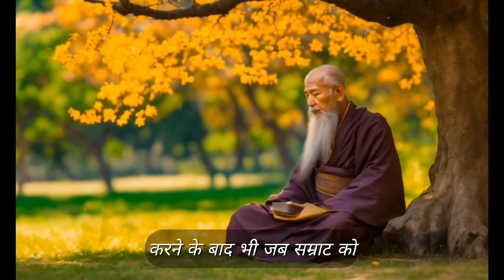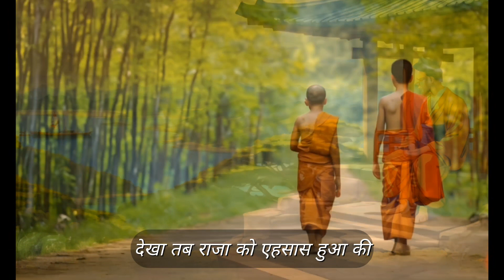अच्छे लोगों के साथ हमेशा बूरा क्यों होता है | gautam buddha stories in hindi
कभी हार नहीं मानोगे
जिंदगी में कभी हार नहीं मानेंगे
koshish karne walon ki kabhi haar nahi hoti
kabhi haar nahi manana chahiye status
motivational status
zindagi me kabhi haar mat mano motivation video
sandeep maheshwari
kabhi har mat mano sonu sharma
sonu sharma motivational video
haar nahi manna status
har na mana hai
success status
Gottam budha stories
gautam buddha stories in hindi
gautam buddha stories in telugu
gautam buddha stories in english
gautam buddha stories in bengali গৌতম বুদ্ধের গল্প
gautam buddha stories in kannada
gautam buddha stories in marathi
gautam buddha stories
gautam buddha story in nepali
gautam buddha story vivek bindra
gautam buddha story in bengali
buddha purnima story in telugu
gautam buddha moral story in telugu
buddha hair story malayalam
laughing buddha story in malayalam
gautama buddha story in malayalam
buddha life story movie
buddha story full movie in hindi
buddha story full movie
buddha love story movie
gautama buddha story in kannada
buddha and beggar story in kannada
buddha
buddha jayanti story in english
buddha story full movie in english
lord gautam buddha story in english
buddha story in tamil madan gowri
buddha animated story in tamil
buddha angulimala story in tamil
buddha moral story in tamil
buddha story in kannada language
buddha story in kannada pdf download
buddha story in kannada pdf
buddha head snail story in kannada
gautam buddha full story in nepali
buddha life story in nepali
gautam buddha story in nepali cartoon
 full movie
buddha story in hindi serial
buddha story in hindi video
god buddha story in hindi
buddha story in english pdf
buddha purnima story in english
laughing buddha story in nepali
buddha story full movie speak khmer
gautam buddha story full movie
lord buddha story full movie